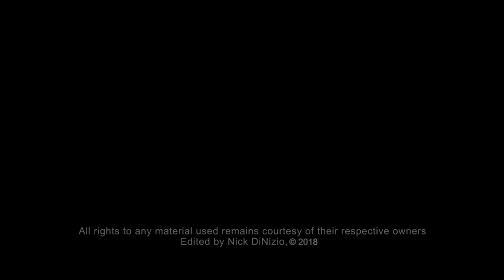GAYLE SWEENY | Jane Lynch | Role Models [HD]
Jane Lynch just killing it as the Sturdy Wings leader Gayle Sweeny with the assist from A.D. Miles as 5 year recurring counselor Martin Gary.

Clips from 'Role Models' remains courtesy of Universal Pictures.